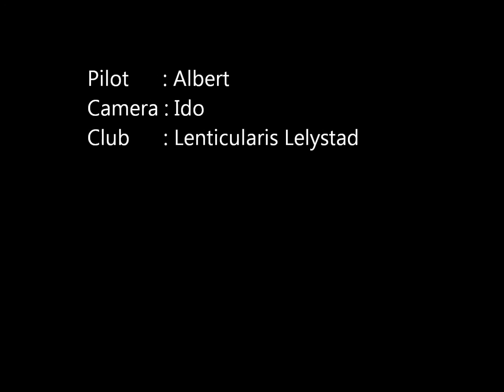Another Funbat in strong wind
Another Funbat in strong wind 5-6 Beaufort